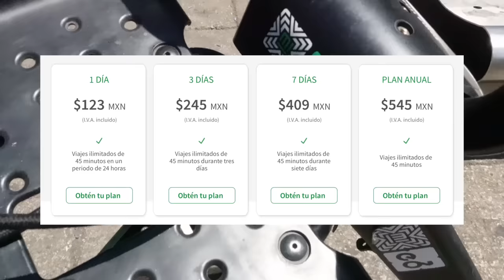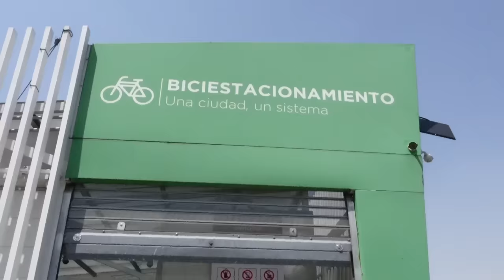Turistear en la CDMX por MENOS DE $10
Me encantó este plan en la cdmx! ¿Qué les pareció?

♡ Música